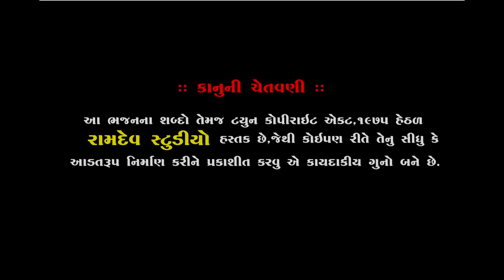ભુપેન્દ્ર મહારાજ & રામદાસ ગોંડલીયા ||જુગલબંધી|| રાસ ની રમઝટ ||નેજા ઉત્સવ ૨૦૧૯ ||Ramdev studio